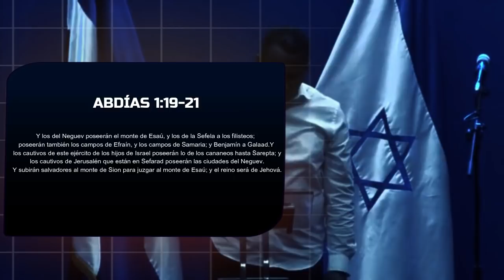RAZONES POR LA QUE ENTRAMOS EN CAUTIVIDAD - Pastor Rolando Metivier